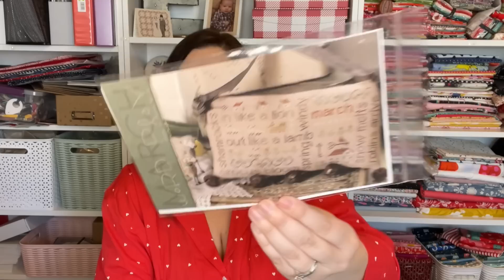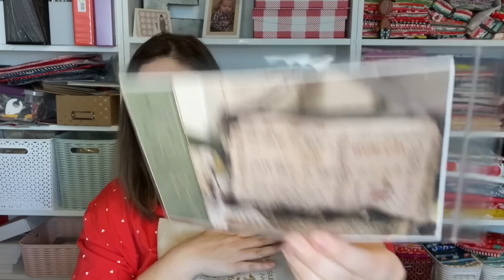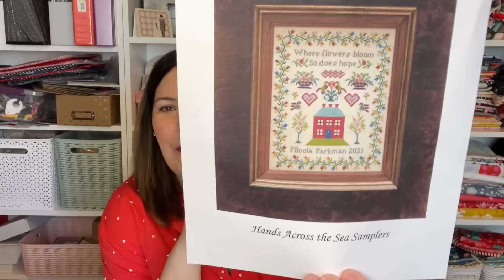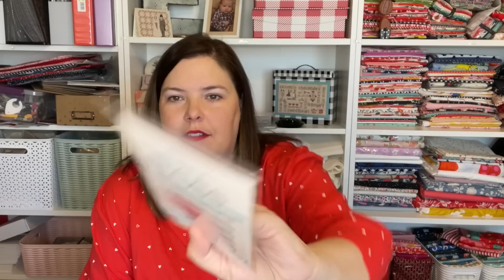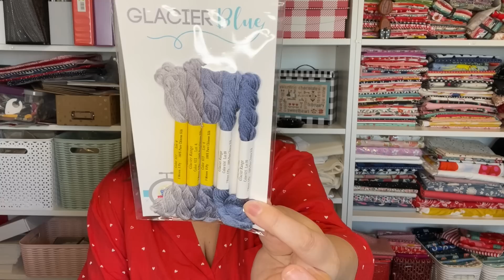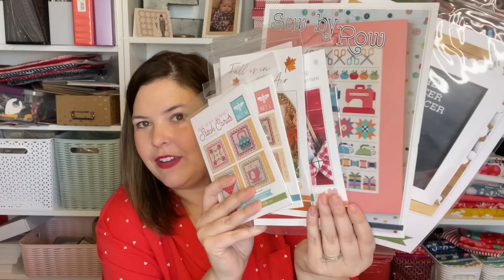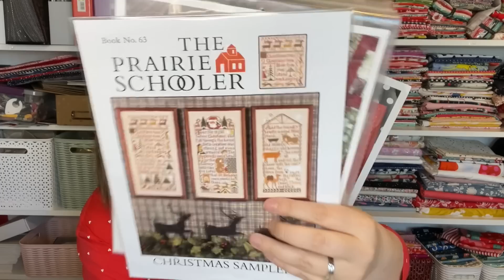Flosstube #100 - JAZZ HANDS!! Reacting to my first flosstube episode and a finishing video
Welcome to the 100th episode spectacular! To celebrate 100 episodes of flosstube I took a look back at my first video ever on youtube, shared a finish parade of cross stitch pieces that need to be fully finished and I even put in a cross stitch pillow finishing video! This one has a little bit of everything. Thank you so much for joining me!!

The Rusty Roof Frames
Signed and Numbered frames

Pattern Fabric Floss
2023 Collector’s heart, Heart in Hand 32 ct Picture This Plus, Oaken
March Wordplay, With Thy Needle and Thread 36 ct Picture this Plus, Wren called for
Be My Valentine, Lizzie Kate 36 ct Weeks Dye Works, Beige my own